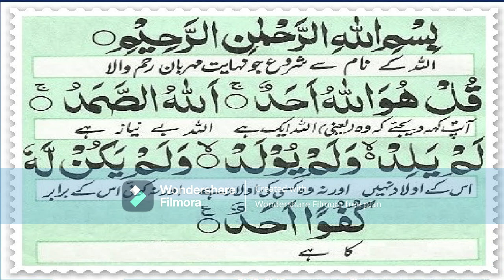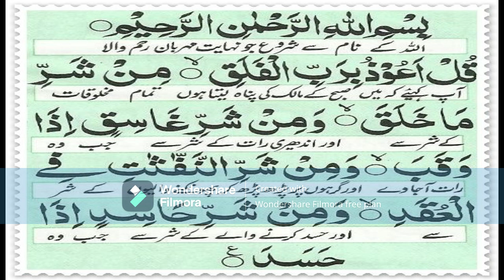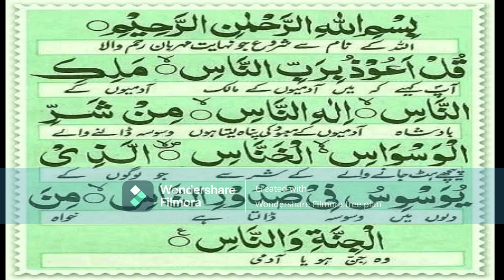4 Qul Shareef Full 2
4 qul full HD Text Surah and biutifull voice